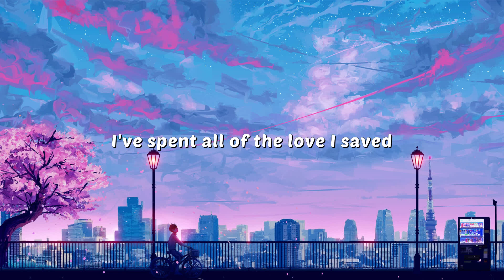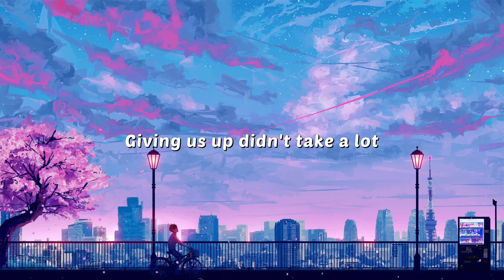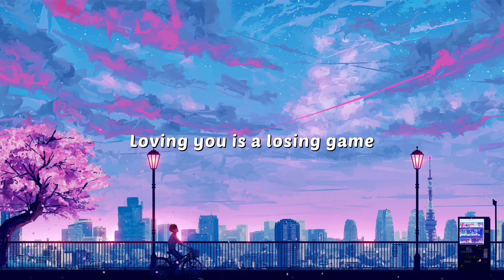Duncan Laurence - Arcade (Lyrics) ft. FLETCHER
🎤 Lyrics:
[Verse 1]

[Pre-Chorus]
[Chorus]
Oh-oh-oh-oh, oh-oh-oh-oh

[Chorus]
Oh-oh-oh-oh, oh-oh-oh-oh

[Chorus]
Oh-oh-oh-oh, oh-oh-oh-oh